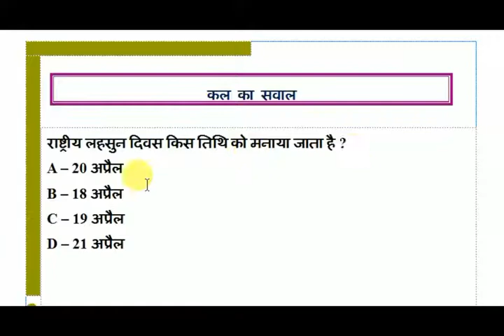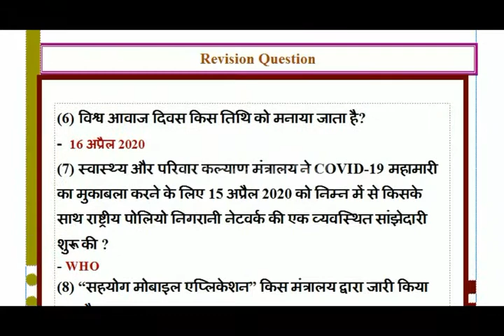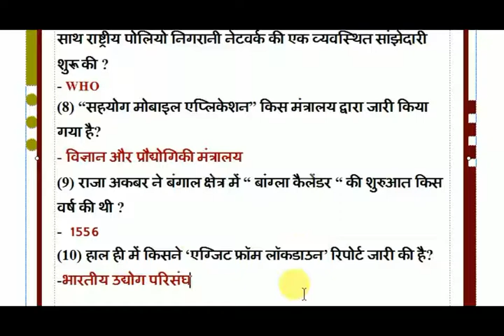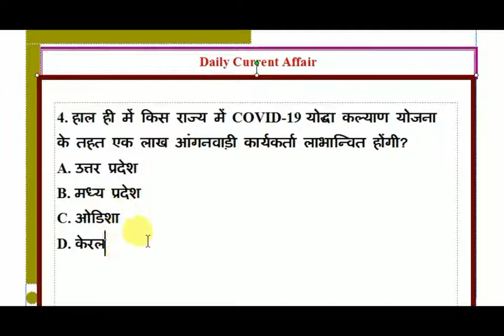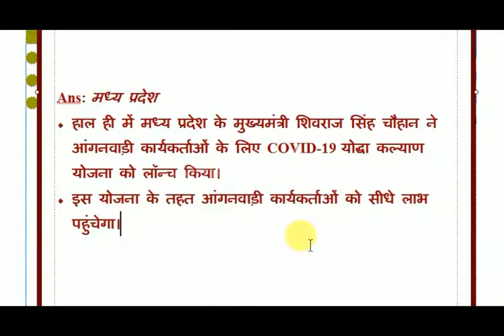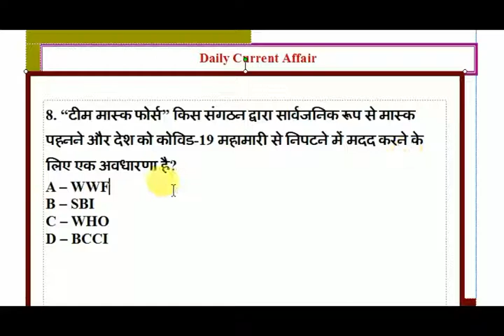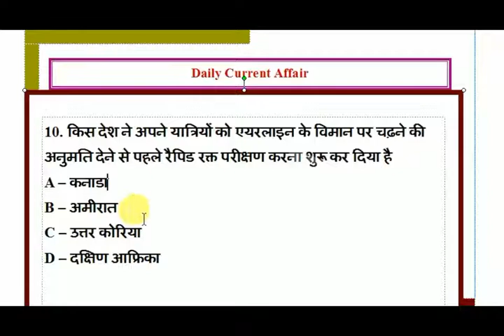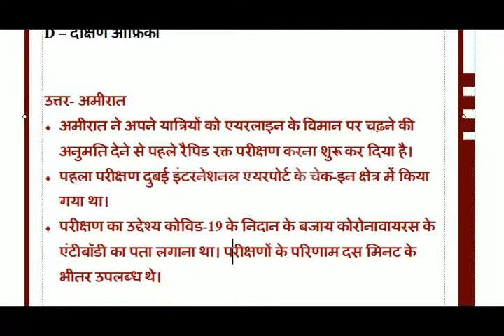21 & 22 April 2020 | Daily Current Affairs 2020 | Today Current Affairs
21 & 22 April 2020 | Daily Current Affairs 2020 | Today Current Affairs